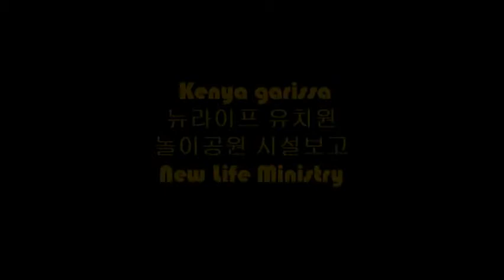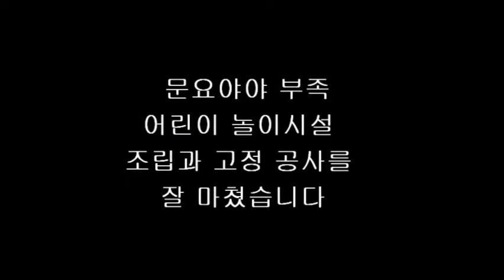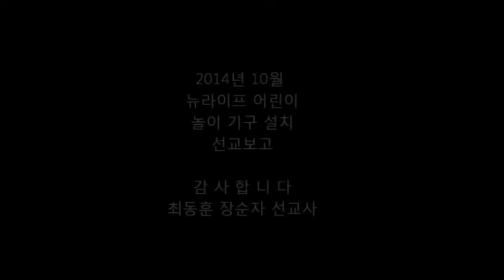10월 영상선교보고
케냐 문요야야 부족 2014년 10월 선교보고
뉴라이프 유치원 놀이공원 시설물 설치과정
일차공사가 끝나고 2차공사를 11월중에 마칠
예정입니다 이 부족 어린이를 위해서 기도해 주세요